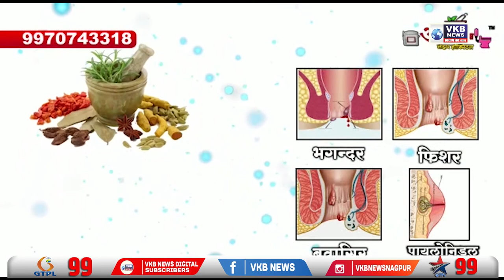हैदराबाद एनकाउंटर बनावटी आहे - सर्वोच्च न्यायालय चौकशी आयोग | VKBNews